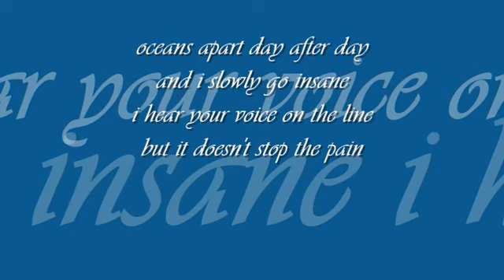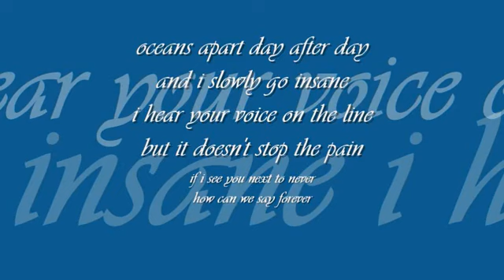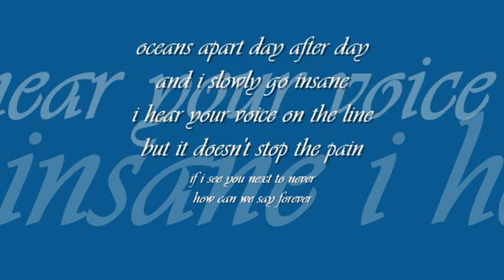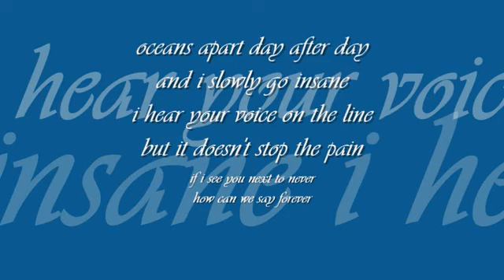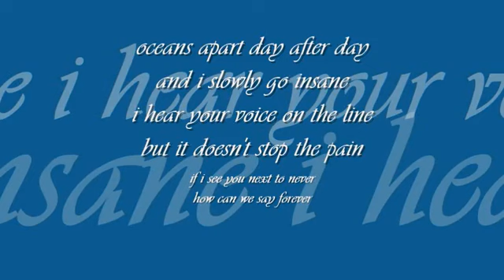right here waiting for you | richard marx | 'unsung spring trinkets' : : EMI stereo OST from EP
forever college classics : : wherever you go, whatever you do

title: right here waiting for you, artist: richard marx, album: Repeat Offender (1989), lyric: richard marx, genre: soft rock, label: EMI